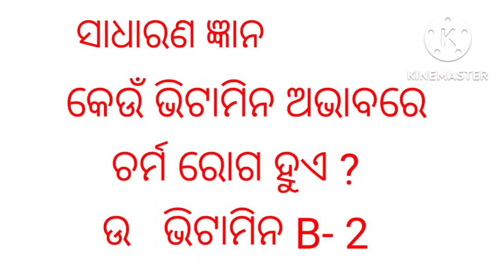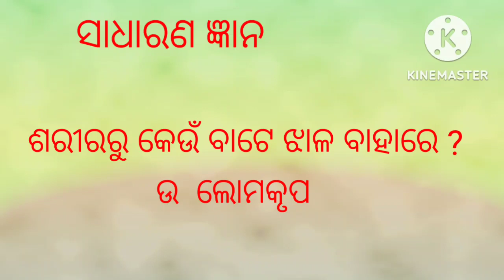GK class 4,5 & 6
GK Class 4,5 & 6 # By BD Teaching.